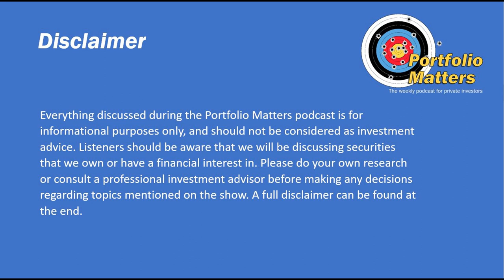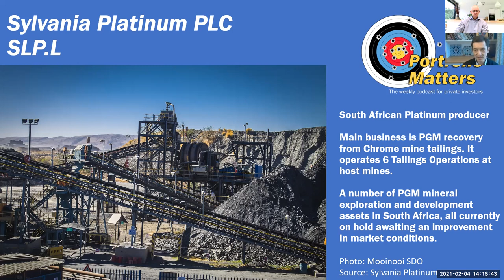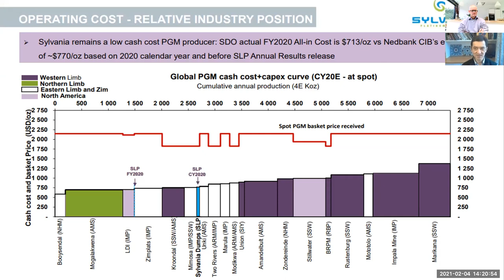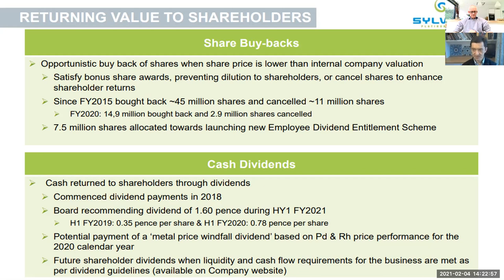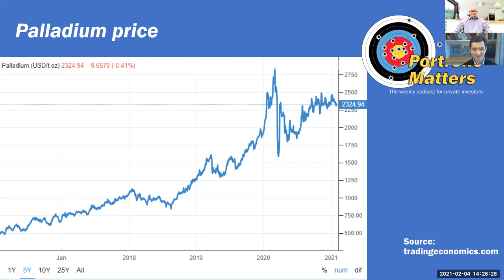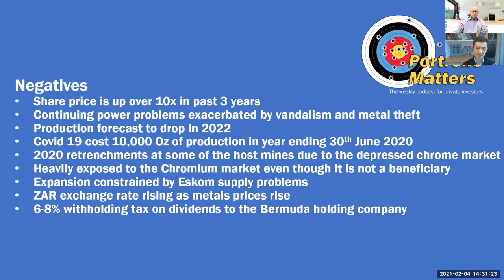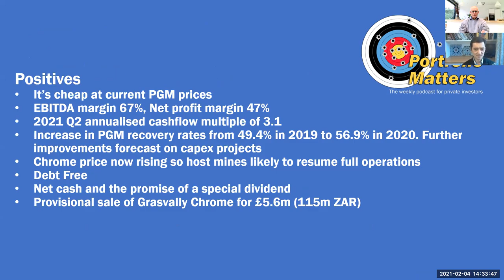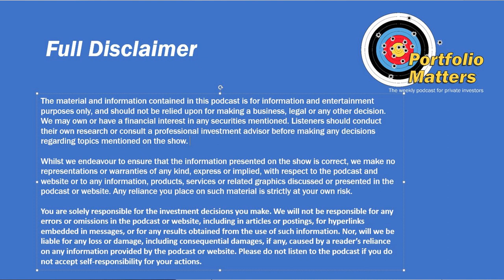Sylvania platinum - Share Talk